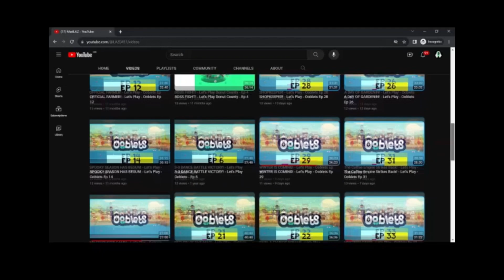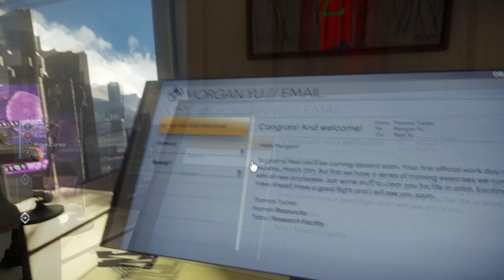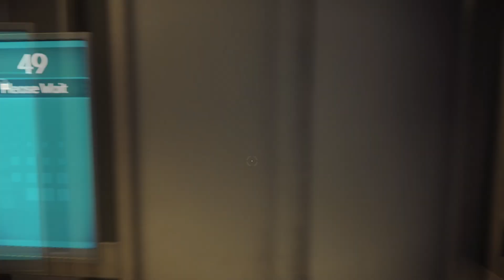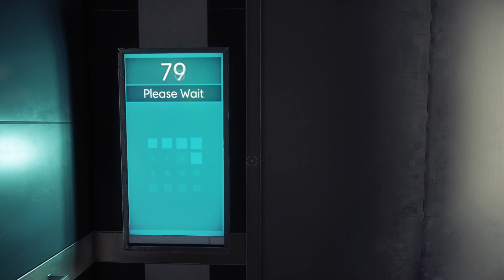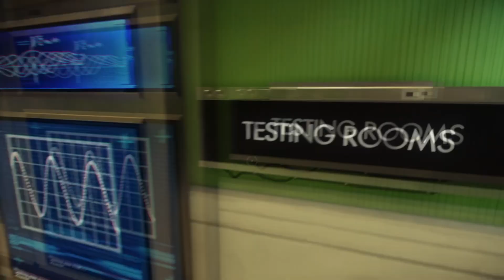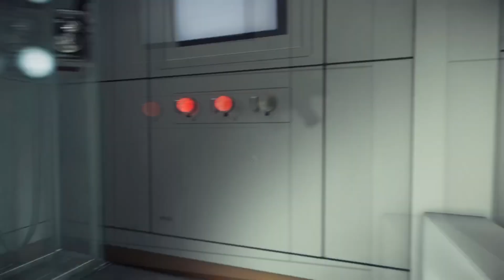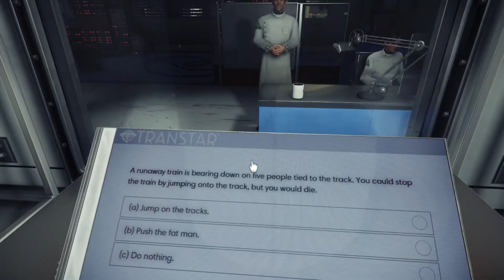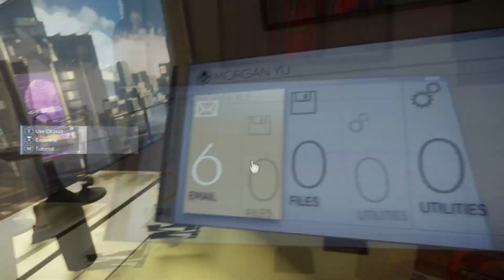WHO ARE WE?! - Let's Play - PREY - EP 1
It’s LAZ and today we're playing PREY!

Playing as Morgan Yu, a scientist aboard the Talos 1 space station, where nothing is as it seems. After a mysterious alien force known as the Typhon breaks free, it’s up to us to uncover the secrets of the station and your own identity. Navigate a deeply unsettling environment while confronting the haunting consequences of ambition and experimentation gone awry.